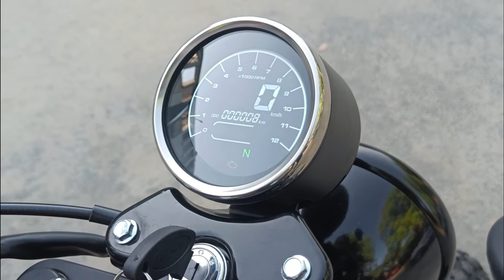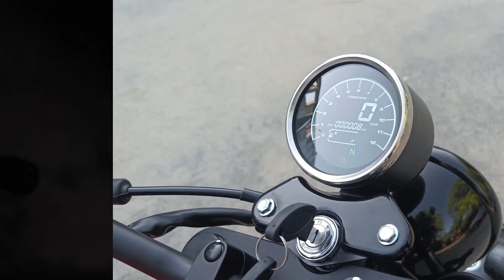देश की सडकों पर राज करने Keeway ने लॉन्च की अपनी नयी बाइक SR125 | देगी Yamaha RX100 जैसी Feel